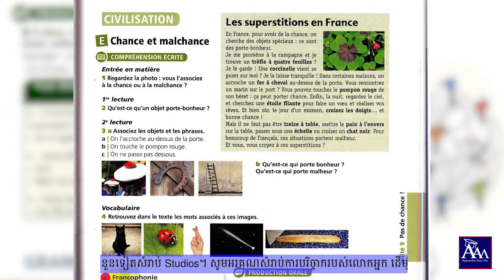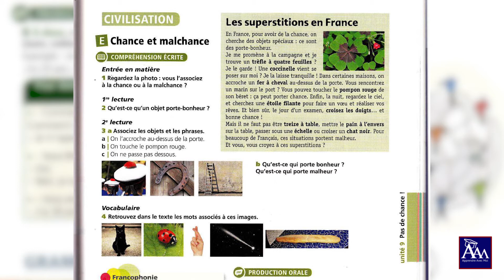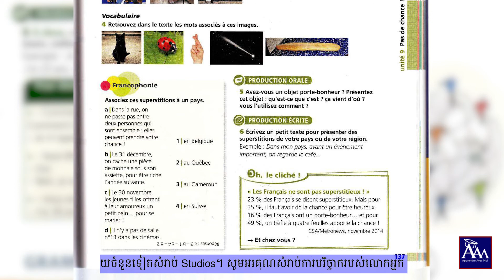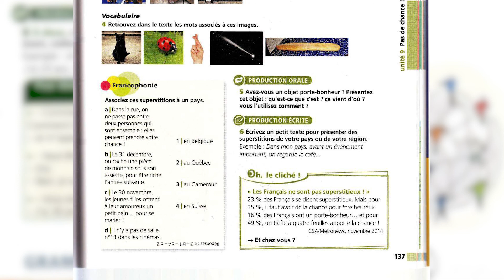Édito : Unité 9 page 137 (Niveau A1)